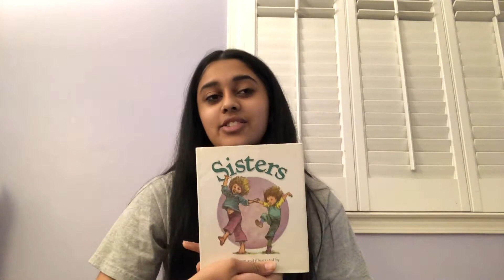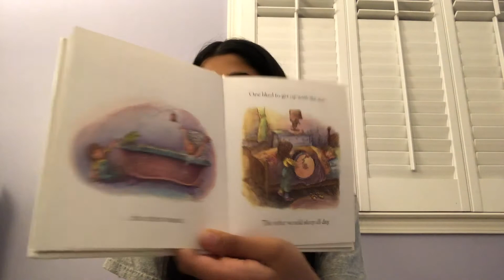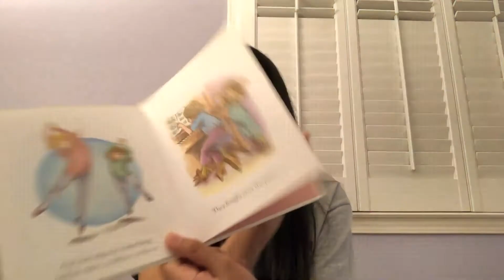Online Storytime: Sisters by David M McPhail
Read by Eshal Siddiqui